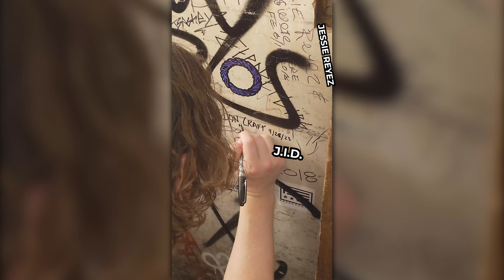Marlon Craft European Tour Vlog - (Game Tape)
my first EU/UK headline tour was amazing - here's some lost Game Tape.

shot + edited by Jacob Carlson